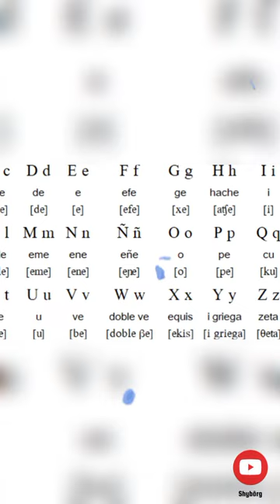Everything about Cuba #28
Everything about Cuba

cuba havana
cuba history
cuba holidays
cuba hotels
cuba hoy noticias
cuba hurricane season
cuba hit by hurricane ian
cuba high school
how far is cuba from florida
holidays to cuba
history of cuba

cuba ian
cuba ian damage
cuba independence day
cuba in spanish
cuba island
cuba illinois
cuba internet
cuba interesting facts
cuba ian hurricane
cuba independent schools
is cuba communist
is cuba still communist
is cuba safe

kinkajou cuba
kopper keg cuba ny
key west to cuba by boat
key west 90 miles to cuba
kempinski cuba
cuba libre dc
cuba libre orlando
cuba language
cuba libre recipe
cuba leader
cuba llama
cuba location
cuba lung cancer vaccine
cuba libre ac
l
cuba original cologne
cuba old cars
cuba outline
oriental de cuba
old cars in cuba
ottawa to cuba all inclusive
olympics cuba
oil fire in cuba
oscar cuba gooding jr
october weather in cuba
on vacation cuba
october in cuba

cuba sandwich
cuba socialism
sos cuba
sabor de cuba
santiago de cuba
sunwing cuba
superman of cuba
soy cuba
santa clara cuba
soul de cuba
santa maria cuba
santiago de cuba rum
cuba travel
cuba today
cuba travel restrictions

cuba varadero
cuba vet
cuba vet clinic
cuba vaccine
cubavera
varadero cuba
viva cuba
va cuba
vuelos a cuba
visa cuba
varadero cuba weather
visit cuba

cuba yara
cuba y puerto rico son
cuba yoga retreat
yolanda cuba
yyz to cuba
youtube cuba
yoruba cuba
y cubano como yo meaning
yara cuba
yomil cuba
yunior garcia cuba
yvr to cuba
yoruba in brazil and cuba

10 facts about cuba
14 y medio diario de cuba
1959 cuba
15n cuba
1 cuban peso to usd
10000 cuba currency to naira
10 de octubre cuba
1994 cuba
cuba 2022
cuba 22 grass
cuba 222 thompson st
cuba 2021 human rights report
cuba 2022 travel
cuba 2021
cuba 22
cuba 2022 news

cuba 50s
cuba 58 hostel
cuba 5 facts
cuba 5 day itinerary
cuba 50s cars
500 cuba currency to naira
5 cuba hill road greenlawn
50 facts about cuba
5000 cuba currency to naira
5 facts about cuba
5 star buildings cuba mo
5 star resorts in cuba
500 cuba currency to dollar
50 cuba currency to naira
50000 cuba currency to naira
cuba 60s
cuba 6 hole unit
cuba 65
cuba 6 hole step unit instructions
cuba 6 hole step unit

cuban 90 miles cafe
96 cuba ave staten island
90 miles to cuba
90 miles to cuba sign
90 miles to cuba chicago
90 miles to cuba restaurant
90 miles from cuba jacksonville
919 lakeshore drive cuba mo
99 miles to cuba
99 cuba hill road greenlawn